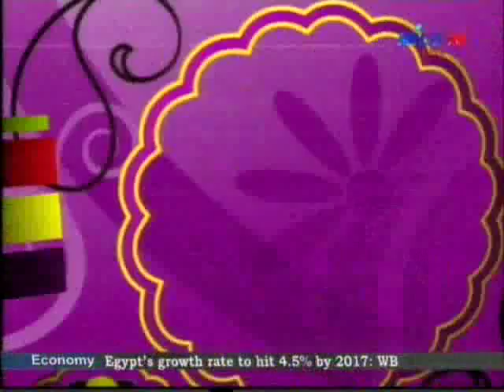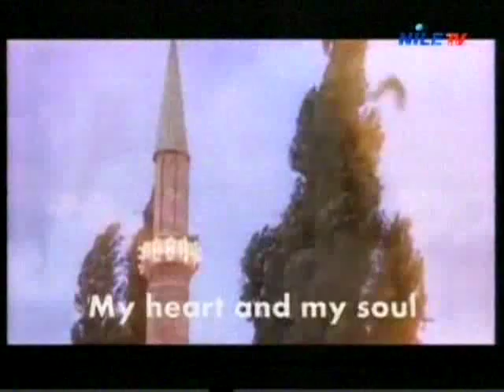Women's World 22 6 2015 Manar Salah